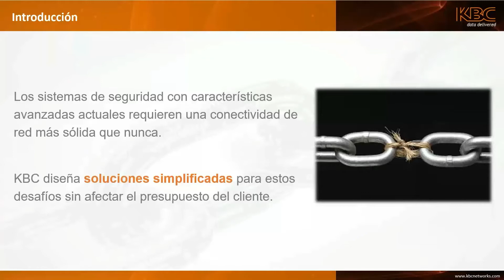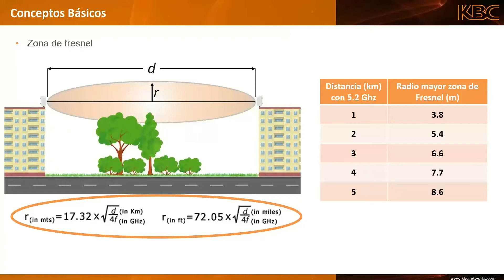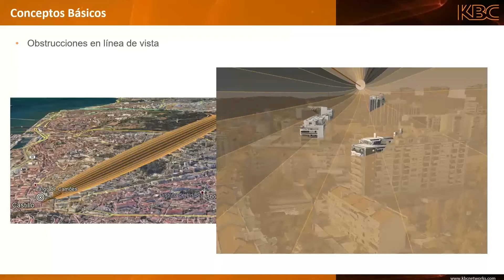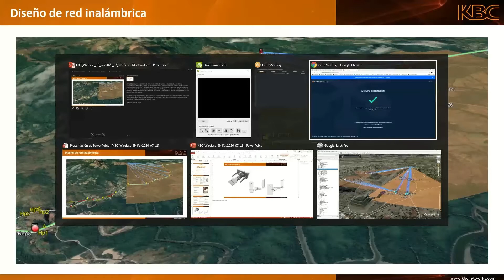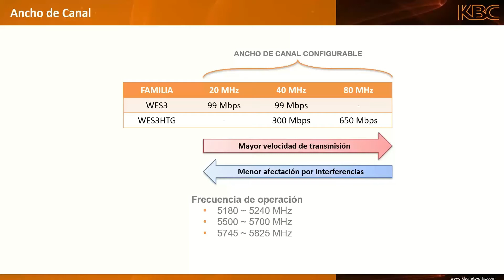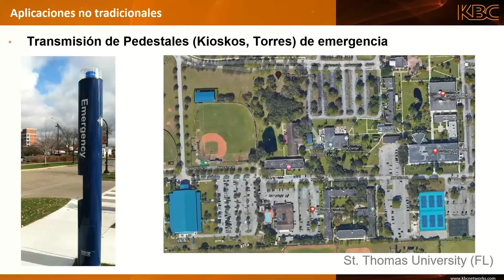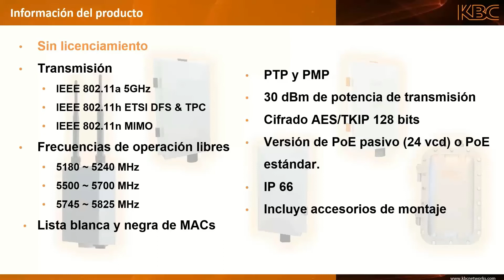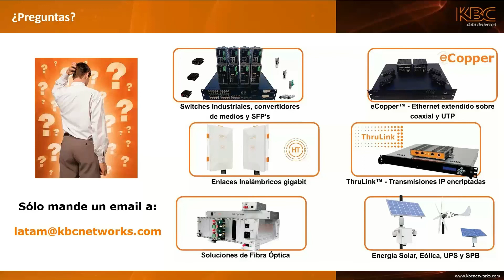KBC LATAM - Wireless Transmission Webinar 2020